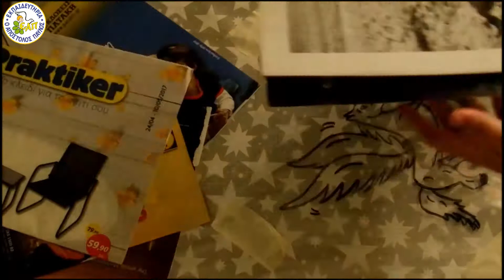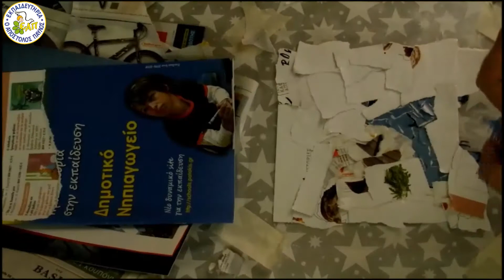Ο αστερισμός του Πήγασου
Μια εργασία από την Γ΄ τάξη του Δημοτικού Σχολείου μας.
Απρίλιος 2017